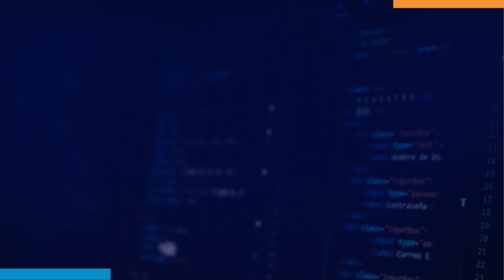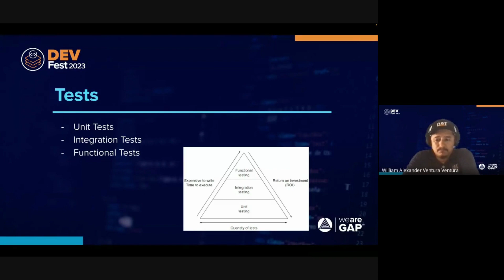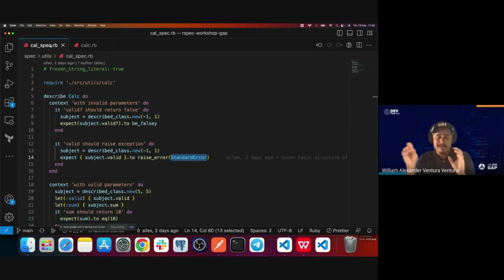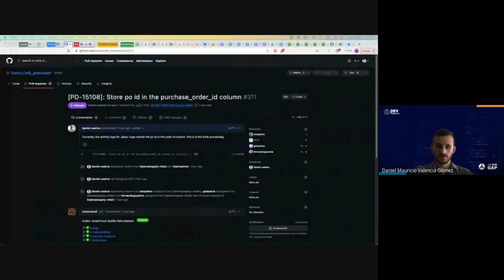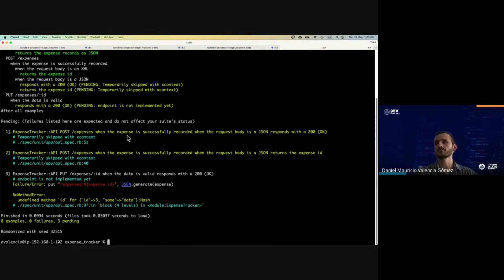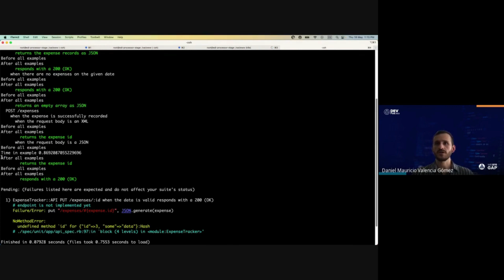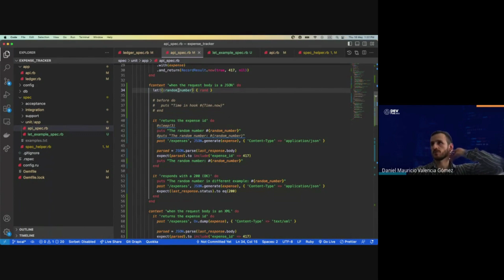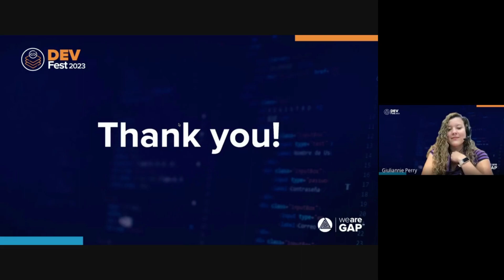DEV Fest 2023 - Unit Testing with RSpec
Join GAP’s Software Engineers Daniel Valencia and William Ventura to discuss the advantages of BDD and see how they're doing unit tests as they dive into the basics of RSpec: the powerful testing framework for Ruby projects.

The DEV Fest is a backend development festival whose main objective is to demonstrate the powerful technologies and methodologies provided by the BackEnd CoEs. During this festival, we’ll cover topics such as serverless functions, mobile development, dockerization, unit exam and how AI works with a web framework.

GAP is a Software Engineering, Data Analytics and Technology Company providing exciting career opportunities for LatAm mid-level and senior STEM professionals. At GAP you’ll find flexibility to invest in yourself and keep a healthy work-life balance while working in a diverse and collaborative environment with U.S-based clients.